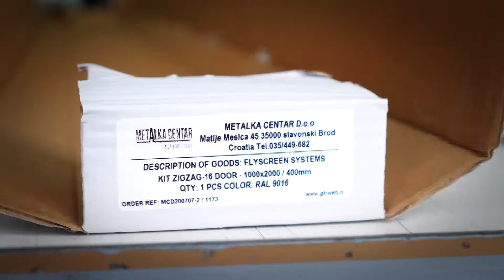ZIG ZAC KOMARNIK - postupak sastavljanja i ugradnje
ZIG-ZAC komarnik je sistem za prozore i vrata.
Postavlja se na vrata i prozore koje se često koriste. Komarnik se može otvarati horizontalno i vertikalno.

ZIG-ZAC komarnik se montira frontalno na okvir vrata i/ili prozora. Pogodan je za ugradnju između rolete/žaluzine jer zauzima samo 22 ili 27 mm u presjeku. Mrežica se skuplja poput harmonike i u zatvorenom položaju nakupljeni dio iznosi 7-10 cm.

Komarnik je izrađen od aluminijskih profila koji ne hrđa. Mrežica komarnika je izrađena od naborane i na spoju varene tkanine  od polipropilena. Ovo svojstvo ju čini otpornom i teže ju je potrgati.